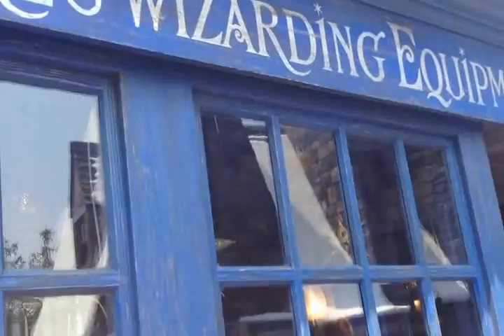Harry Potter Universal Studio Japan